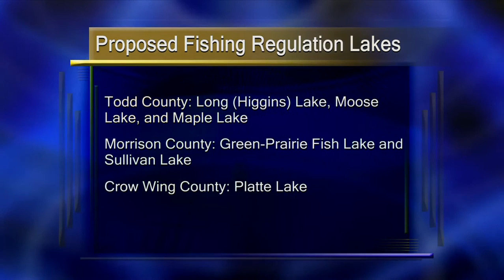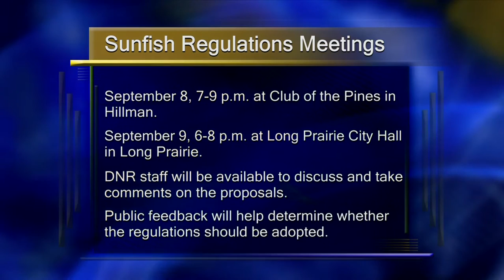Sunfish Bag Limit Reduction Proposal - Lakeland News at Ten - July 24, 2015